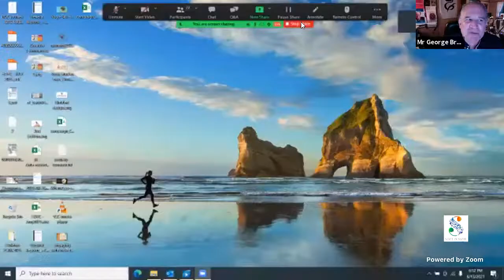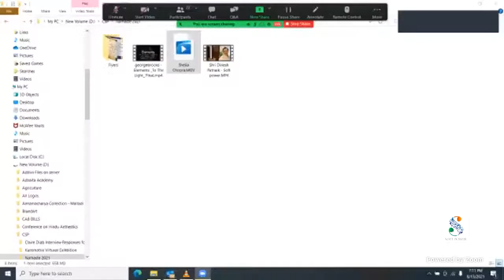Namaste2021: Inauguration: Engaging with India through Soft Power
The Center for Soft Power is pleased to launch the second edition of Namaste 2021, a Global Festival of Indian Soft Power to be held between August 13th and August 29th.  We plan to have sessions during the weekends, enabling participants from all over the world to engage with the culture and traditions that constitute Indian Soft Power.

India' soft power is underpinned by its civilizational heritage and cultural prowess. India’s diverse yet coherent cultural fabric spreads across the length and breadth of the country.

Furthermore, the rise of India’s global stature in recent decades at various multilateral forums, the increasing popularity of Yoga and Ayurveda, and the world community embracing Namaste as a greeting during the ongoing pandemic are some of the most evident examples of Indian soft power.

Indian civilizational thought is rooted in the idea of co-existence with mother nature rather than conquering it. In this sense, the “practice of soft power is embellished in India’s core identity that dates back to millennia, even though the term is comparatively new in the foreign policy and cultural discourse.

Namaste 2021 will once again bring together diplomats, cultural ambassadors and thought leaders to talk about the scope and diversity of India's great traditions.